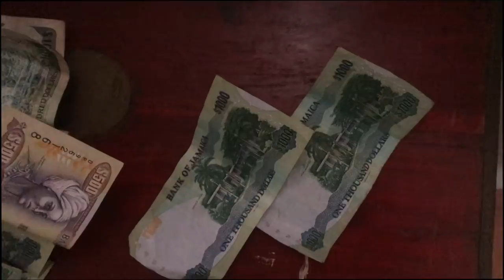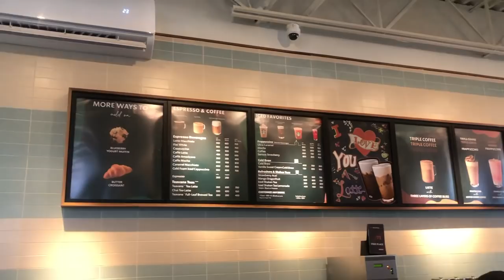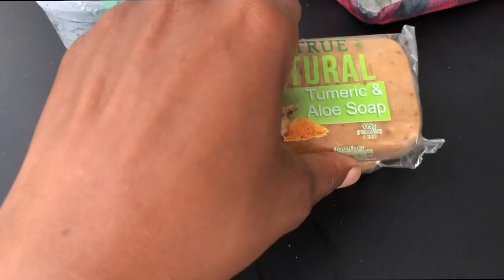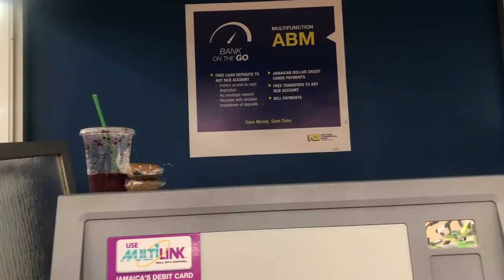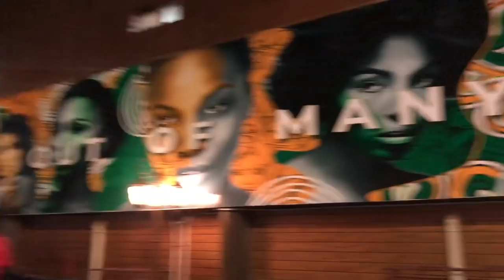A Jamaica Weekend Vlog! (Outdoor Movie Theatre, Meetings, Concerts,Date night) | Annesha Adams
A weekend in my life in Jamaica, come with me hanging with friends and going out!

xo,
Annesha!